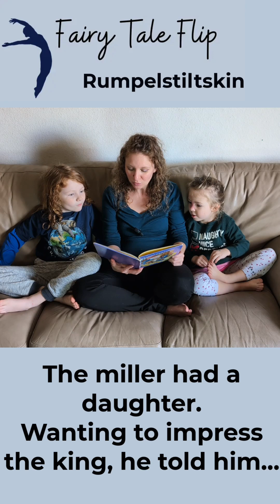Fairy Tale Flip Storytime: Rumpelstiltskin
"Rumpelstiltskin" is a classic fairy tale originating from Germany, most famously recorded by the Brothers Grimm. The story revolves around a miller's daughter who is forced by the king to spin straw into gold or face dire consequences. In her despair, she encounters a magical little man named Rumpelstiltskin who offers to help her in exchange for her first-born child. Desperate to save herself, she agrees and the little man spins the straw into gold. However, when the king discovers her talent, he marries her and she gives birth to a child. When Rumpelstiltskin returns to claim the child, the queen desperately tries to find out his name. Eventually, she learns his name through cunning or trickery, and Rumpelstiltskin, enraged, leaves and is never seen again. The tale carries themes of the consequences of making rash promises, the power of knowledge, and the importance of cleverness in overcoming adversity.

Vote For Your Favorite From THREE Fairy Tales This Month